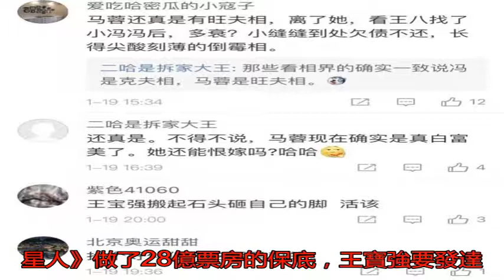馬蓉拿財產放浪：國際富豪排隊跟她相親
首先聲明，這是一條有...